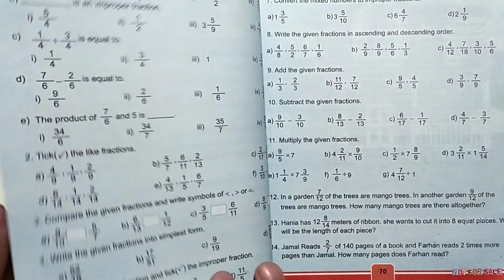Class 4th Unit 3 Exercise 2 Addition and subtraction of fractions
declared unit 3 exercise 2 Addition and subtraction of fractions